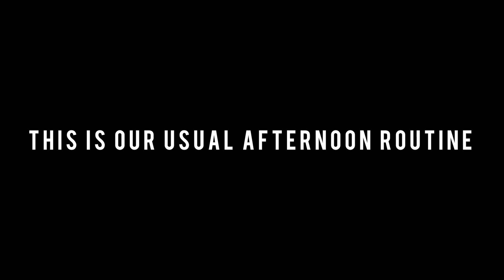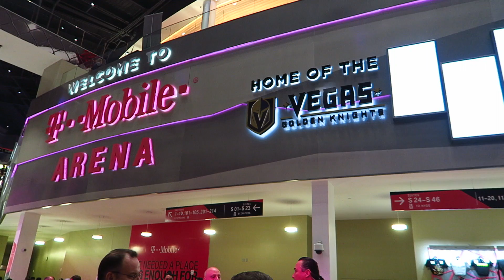TAKING CARE OF MY GRANDMA | CPTV Ep. 26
In this episode I show my typical afternoon routine with my grandmother, add a bass line to a beat in ableton live, see future live on the nobody safe tour at the T-mobile arena, plan a Europe backpacking trip with the family, then more typical PCA (personal care assistant) stuff with my grandmother!

My name is Chris Punsalan and these are my home videos aka vlogs.

SNAPCHAT  ‣ ChrisPunsalan